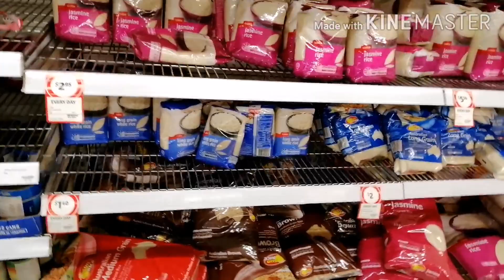grocery shopping | self-service gasoline station | Pinay-Australian vlog | Steverns Teevee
Steverns Teevee